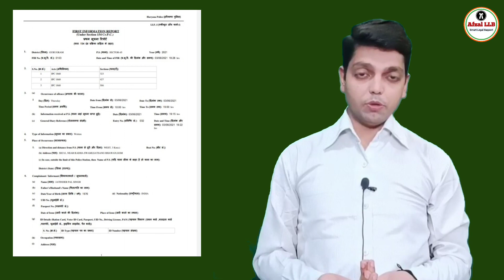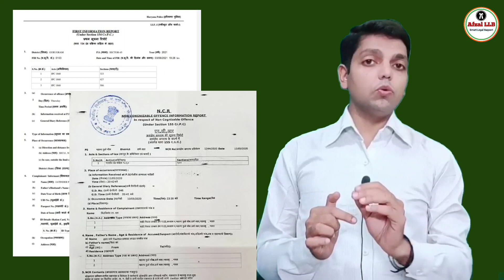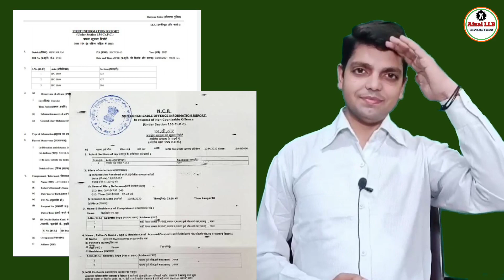रिपोर्ट दर्ज होने के बाद आरोपी की गिरफ्तारी ऐसे हो सकती हैं | Correct way to proceed with the case?